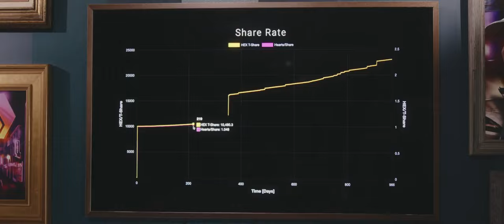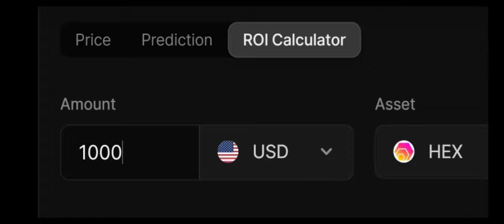The Highest Of Stakes OFFICIAL TRAILER 2023 Richard Heart Hex Token!